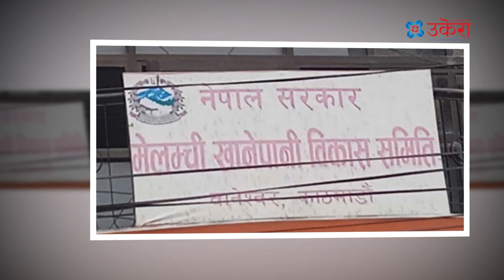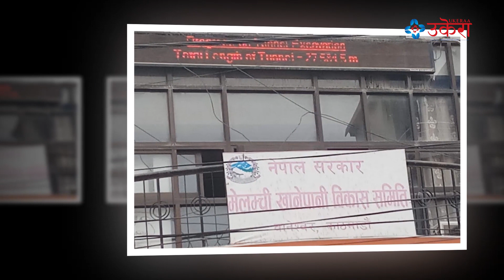पूर्व सचिव भीमप्रसाद पनि भ्रष्टाचारी ! अख्तियारले दर्ता गर्यो अदालतमा मुद्धा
-यो  UKERAA.COM को आधिकारीक युट्युव च्यानल हो।